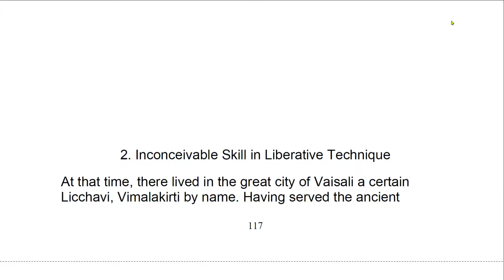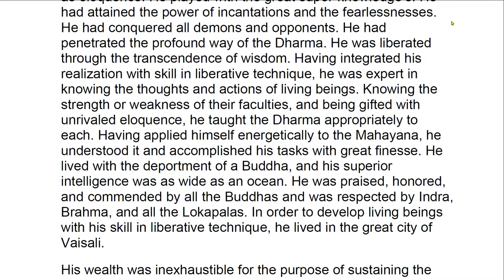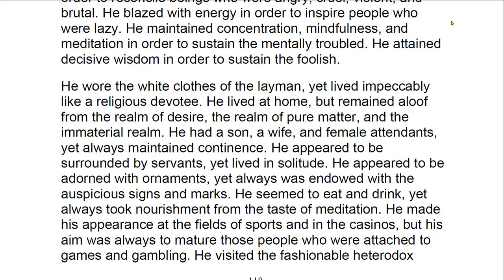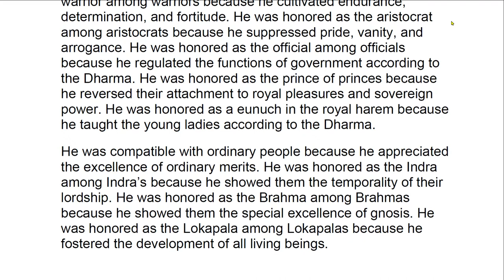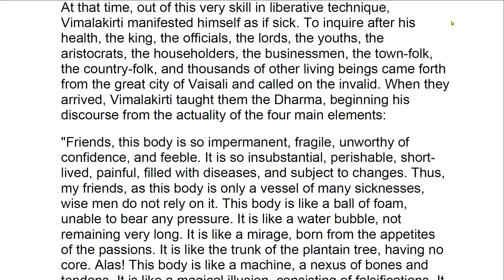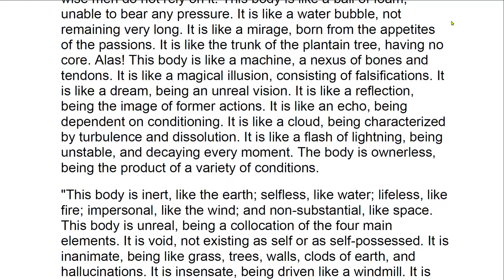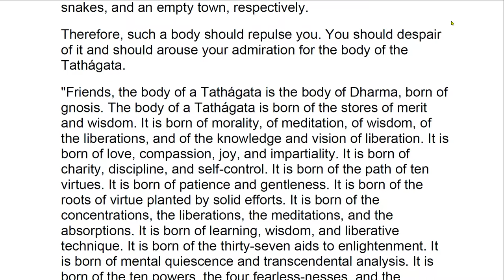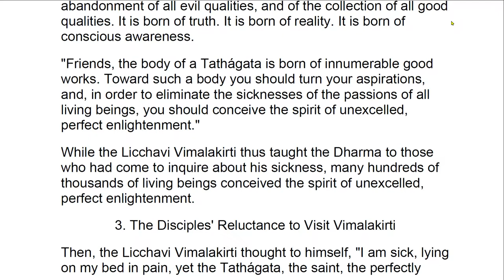ViS_002_p117_LiberativeTechnique_Vimalakirti-Nirdesa-Sutra.pdf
ViS_002_p117_LiberativeTechnique_Vimalakirti-Nirdesa-Sutra.pdf - Adobe Acrobat Pro 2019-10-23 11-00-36.mp4

The Vimalakīrti Nirdeśa (Sanskrit: विमलकीर्तिनिर्देश), (Standard Tibetan: དྲི་མ་མེད་པར་གྲགས་པས་བསྟན་པ) (sometimes referred to as the Vimalakīrti Sūtra or Vimalakīrti Nirdeśa Sūtra, but this title is not supported by the newly rediscovered Sanskrit; nor does the true Tibetan title include mdo = sūtra[1]) is a Mahayana Buddhist sutra. It was extremely influential in East Asia, but most likely of considerably less importance in the Indian and Tibetan sub-traditions of Mahāyāna Buddhism. The word nirdeśa in the title means "instruction, advice", and Vimalakīrti is the name of the main protagonist of the text, and means "Taintless Fame".